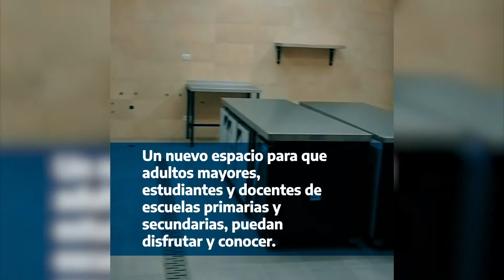Inauguración Nuevo Complejo Túnel Subfluvial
🛣️ Inauguramos las obras de refuncionalización y puesta en valor del Complejo Social y del Centro de Interpretación del Túnel Subfluvial Uranga-Sylvestre Begnis.

A 52 años de la puesta en funcionamiento del enlace vial, con Omar Perotti dimos un paso importante en esta efectiva integración santafesina - entrerriana. ✳️